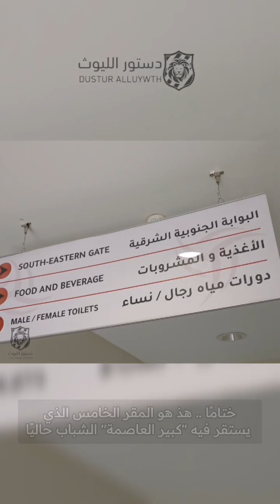جميع مقرات "كبير العاصمة" نادي الشباب منذ تأسيسه 🤍🖤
حسابي عبر اكس - تويتر : dst_1947